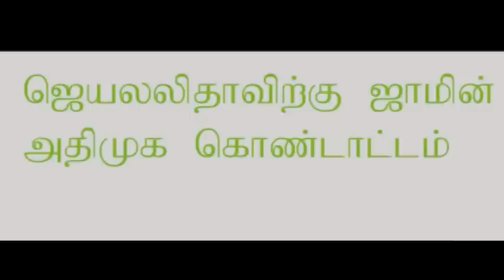Jayalalitha Release,ADMK Celebration- அதிமுக கொண்டாட்டம்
ADmk Celebration- அதிமுக கொண்டாட்டம்